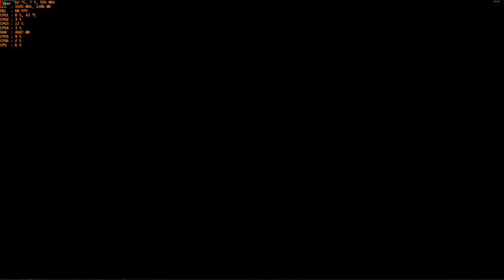Chaos on Deponia (Part 5) - 4K with the MSI R9 390 & AMD FX-6300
Cpu: Fx-6300 4.4ghz OC
Ram: 16gb DDR3 1866mhz
Gpu: MSI R9 390 8gb OC
OS: Windows 10 Pro
Res: 4k (2160p)
Settings:  Max